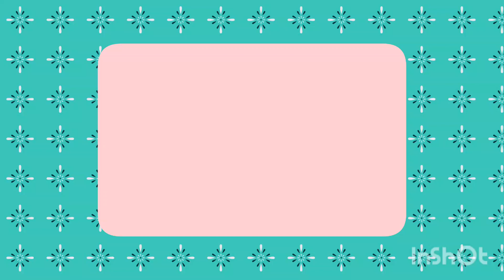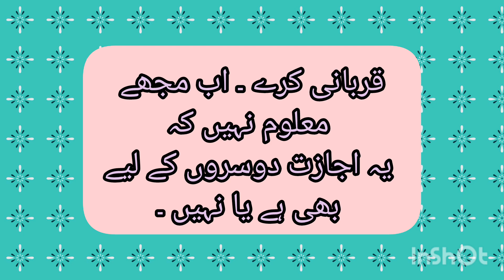namaz sy Phly qurbani...youtube hazratmuhammadsaw eid namaz qurbani gosht#